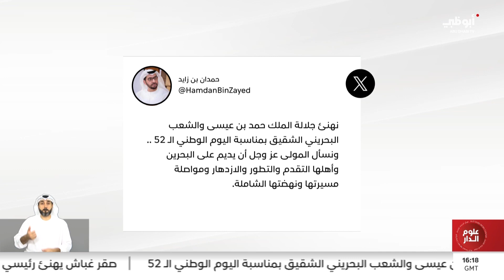حمدان بن زايد: نهنئ جلالة الملك حمد بن عيسى بمناسبة اليوم الوطني الـ52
حمدان بن زايد: نهنئ جلالة الملك حمد بن عيسى والشعب البحريني الشقيق بمناسبة اليوم الوطني الـ52.. ونسأل المولى عز وجل أن يديم على البحرين وأهلها التقدم والتطور والازدهار ومواصلة مسيرتها ونهضتها الشاملة.